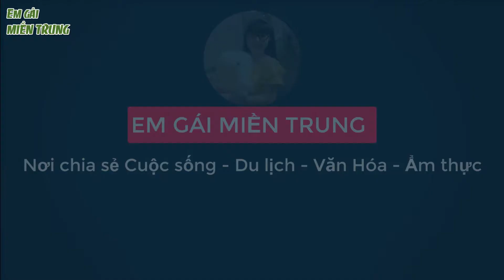Đậm đà Mỳ Gà Tư Châu Ngã Tư Kỳ Lý Quảng Nam ll Em Gái Miền Trung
Nhắc đến Ngã tư Kỳ Lý, Tam Đàn, Phú Ninh, Quảng Nam không ai không biết đến quán Mỳ Quảng nổi tiếng ở đây, đó là Mỳ Quảng Tư Châu. Quán này cũng đã từng phục vụ đội U23 Việt Nam. Vậy có gì đặc biệt ở quán này? Xin mời cả nhà cùng Em gái Miền Trung khám phá địa điểm ẩm thực nổi tiếng này nhé.
Rất mong nhận được sự ủng hộ và đóng góp ý kiến của quý vị và các bạn để kênh Em Gái Miền Trung mỗi ngày hoàn thiện hơn, chỉnh chu và có những video chất lượng hơn phục vụ Quý vị và các bạn.

© Bản quyền thuộc về Em gai Mien Trung